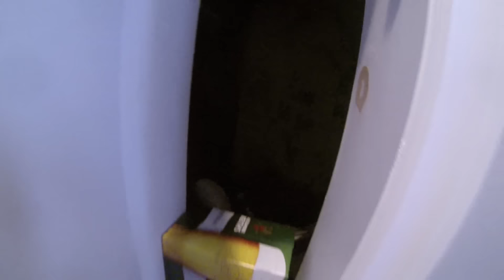House tour in Nova Scotia mt favorite house so far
This looks like a very nice house. Lots of room a bathroom on both floors. A double lot so lots of room for fighting. A 2 car garage for metal working. We could have a great game of hide and seek.